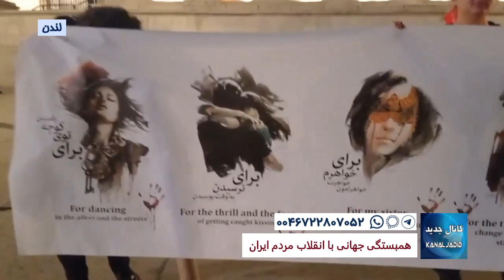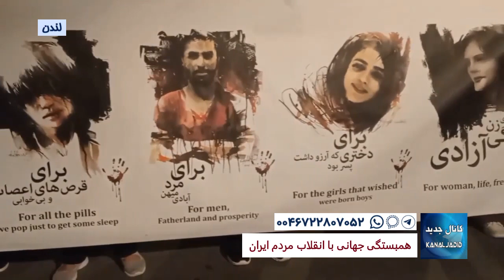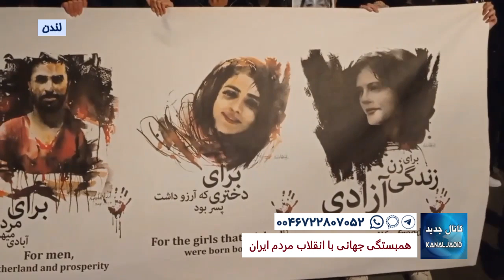لندن: همبستگی جهانی با انقلاب مردم ایران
پنجشنبه ۵ آبان ۱۴۰۱ - ۲۷ اکتبر ۲۰۲۲

🔺 از هر شهر ایران که هستید گزارشات تصویری،‌ صوتی و نوشتاری از اعتصابات و اعتراضات را برای ما ارسال کنید